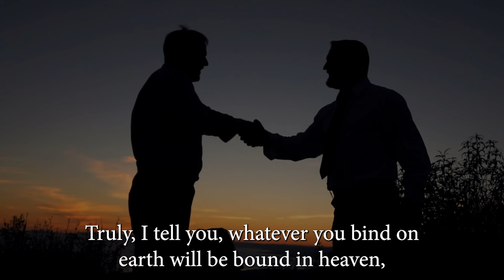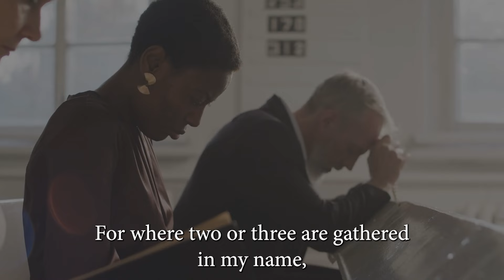The Oblate Family Morning Prayer: Wednesday 14th August 2024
Good morning dear friends. We join Ashna Shibu from the Oblate Parish of Darndale-Belcamp in Dublin on Wednesday, 14th August 2024, the 19th Week in Ordinary Time.

If your brother listens to you, you have won back your brother

Ashna reflects: "In many ways we are keepers of our sisters and brothers. We have social responsibility in family and in neighborhood. Jesus is saying something like that - today we have a responsibility for each other, for the common good. Parents may find this most difficult to try to guide the family well and not lose them, which teach by example and by love. We pray to God for help. This we do with others. We ask for guidance and find help in the community, of the church and of others, remembering that Jesus said 'where two or three are gathered in my name, I am there among them.'"